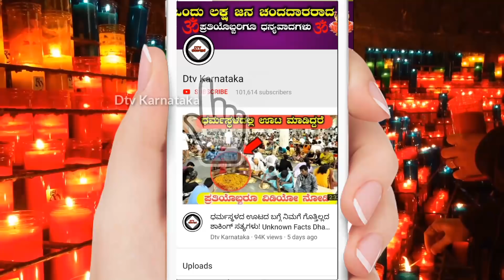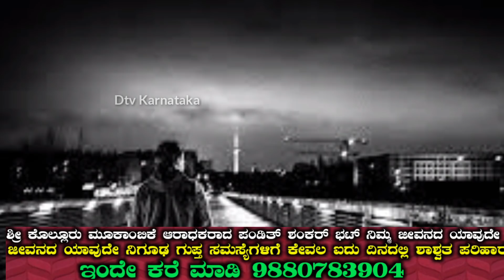ನಾಳೆ ಸೀಗೆ ಹುಣ್ಣಿಮೆಯಂದು ಮಲಗುವ ಮುನ್ನ ದಿಂಬಿನ ಕೆಳಗೆ ಈ ವಸ್ತುಗಳನ್ನು ಇಟ್ಟುಕೊಂಡು ಮಲಗಿ ಅದೃಷ್ಟ ನೋಡಿ! ಹುಣ್ಣಿಮೆ